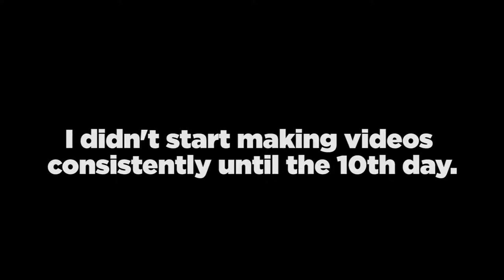In The Time of The Gods